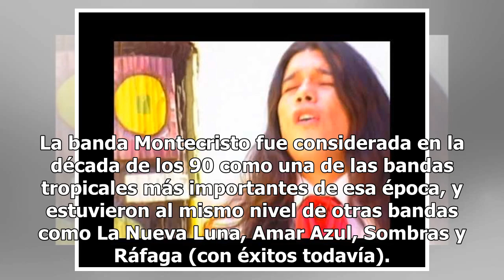Luto en la música: muere cantante en hospital tras fatal enfermedad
Se trata nada más y nada menos que del líder de la banda de música tropical Montecristo, Martín Meza, quien falleció en la madrugada del pasado miércoles 8 de agosto en San Salvador de Jujuy, Argentina. El cantante luchó por varios años contra una enfermedad hepática que lo llevó al hospital Pablo S...